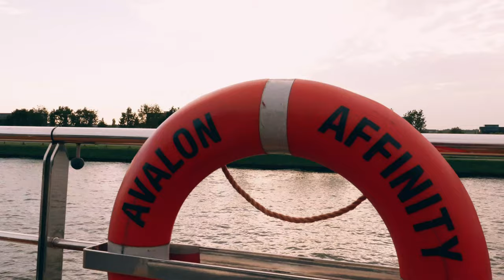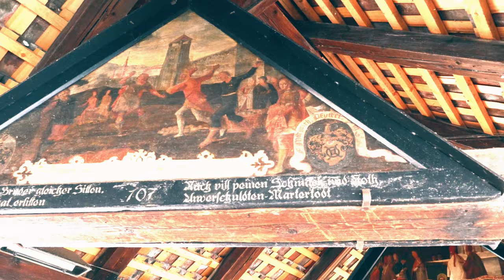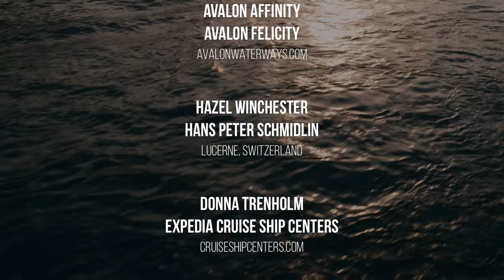Exploring the Rhine Valley: Netherlands Germany France Switzerland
Join us as we cruise through the canals of Amsterdam, along the Rhine river through Germany and France before finishing our journey atop a mountain in Switzerland.